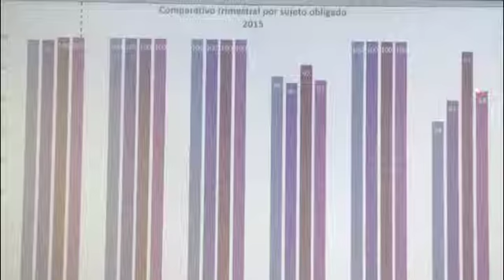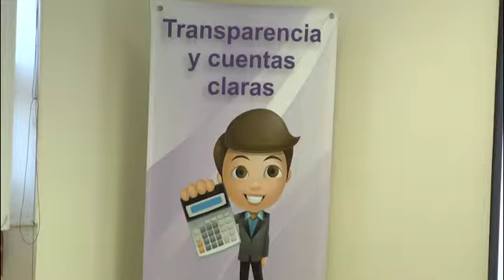Ayuntamientos y partidos políticos los peor evaluados en materia de transparencia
La Comisión Estatal de Acceso a la Información Publica presentó los resultados de la ultima evaluación que se realizó a los sujetos obligados a transparentar información para toda la ciudadanía, actividad que de acuerdo a la comisionada Norma Julieta del Rio resulta de vital importancia para garantizar que estos organismos cumplan con esta obligación.
En este sentido, se informó que ayuntamientos como El Salvador y Concepción del Oro resultaron reprobados en dicha evaluación, mientas que, en el caso de los partidos políticos, Movimiento Ciudadano obtuvo cero de calificación